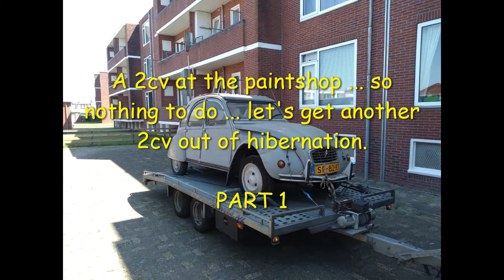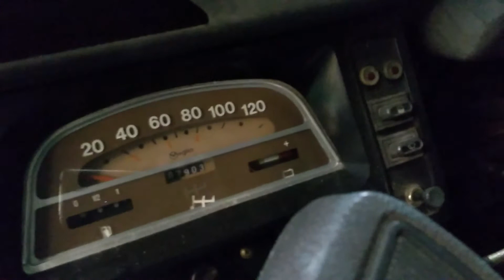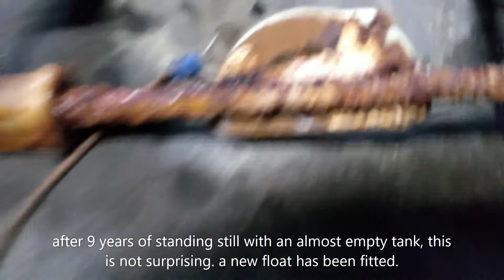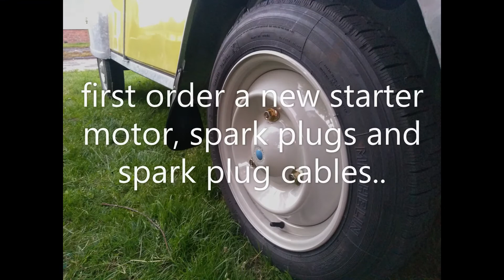Citroën 2cv is brought out of a 9 year hibernation , vendre 2cv6 part 1 (SOLD)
Ik had nog een 2cv in de hoek staan welke al 9 jaar niet meer had gereden . tijd dat de Nederlandse wegen weer een 2cv rijker zijn.
deze gaat in de verkoop en dan kun ik weer verder met de blauwe fris gespoten 2cv.

I still had a 2cv in the corner which hadn't been driven for 9 years.

this one goes for sale and then I can continue with the blue freshly sprayed 2cv.

the aim was not to make a total restoration on this one, even though the basis is actually quite good. but it had to be a technically good driving duck that the next owner can use to improve the 2cv.